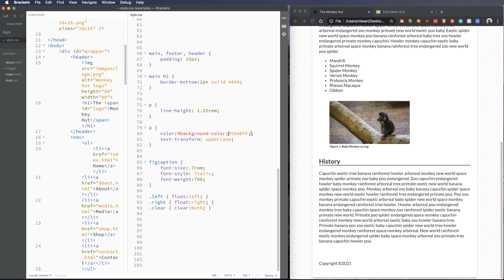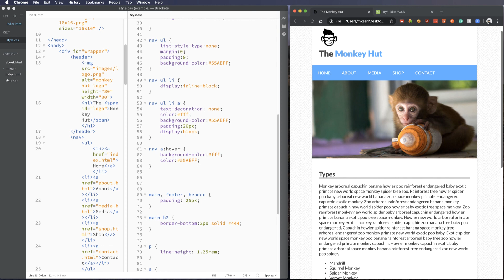CSS Interactivity with Pseudo Classes